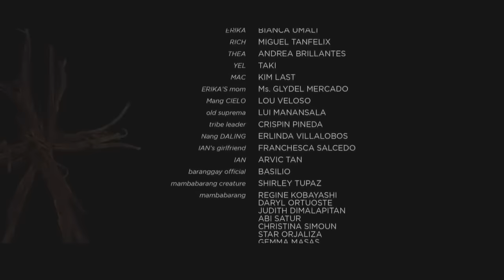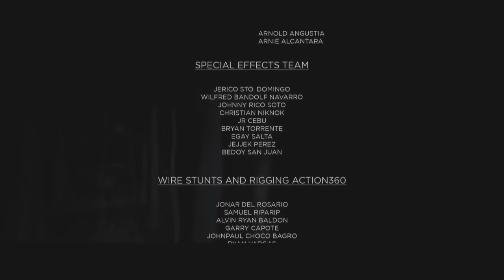Tagalog horror full movie. Mapapa Haaaaaaa ka sa subrang takot!